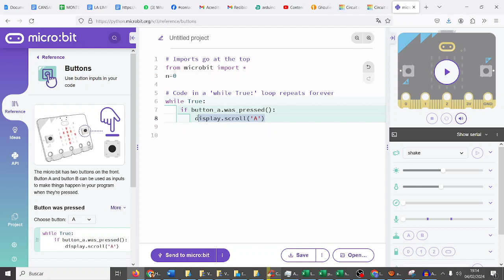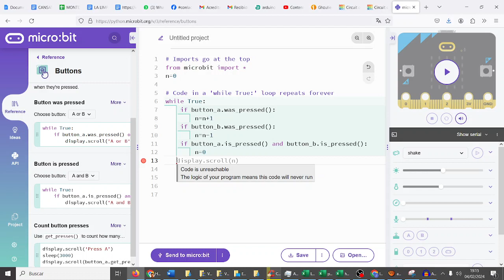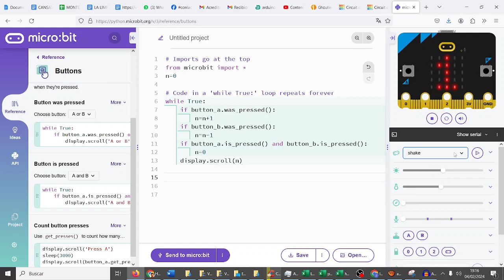UD04 Contador con botones micro:bit CYR 3ESO IES Monterroso